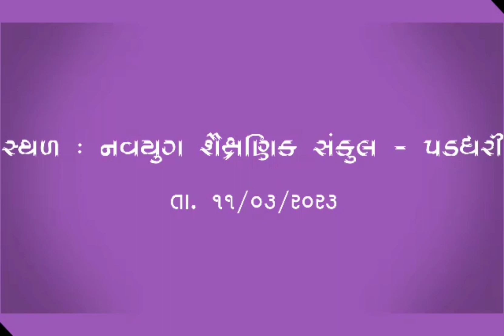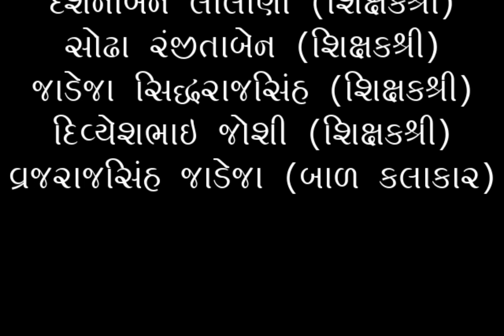lokdayro.. navyug school... paddhari